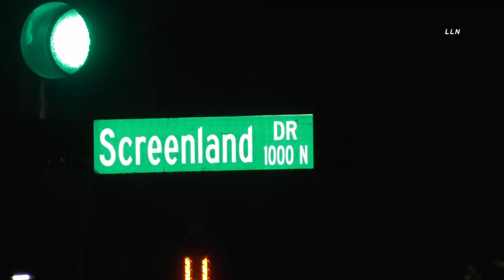*CAUGHT ON CAMERA* Suspects Break into Liquor Store for Lotto Tickets & Beer | BURBANK, CA 2.10.22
BURBANK, CALIFORNIA -  CCTV Footage of a robbery at a Burbank Liquor store. One of the suspects is seen falling on video and dropping his cellphone. Multiple suspects broke into a liquor store in Burbank and stole  a unknown amount of lottery tickets along with beer. Unknown if money was taken. Burbank police say the suspects fled in a dark Mercedes. No further information available.